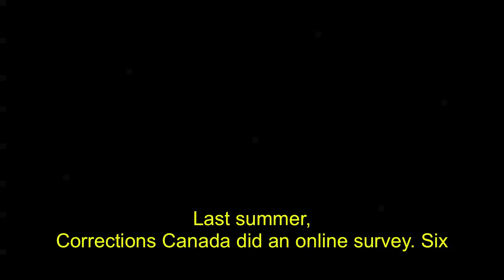PM Trudeau discusses the prison farms program during a town hall in Kingston, Ontario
Prime Minister Justin Trudeau discusses the prison farms program during a town hall in Kingston, Ontario